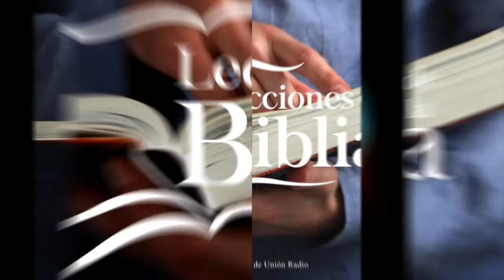JUEVES 03 FEBRERO - LECCIONES DE LA BIBLIA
La lección de Escuela Sabática para este día se titula: UN SACERDOTE SIN PECADO, un tema presentado por el Pastor Ever Roblero.